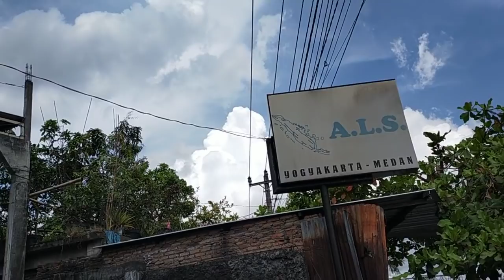SIANG INI DI POOL BUS ALS JOGJAKARTA || PAK KETUA DAPAT REJEKI....‼️